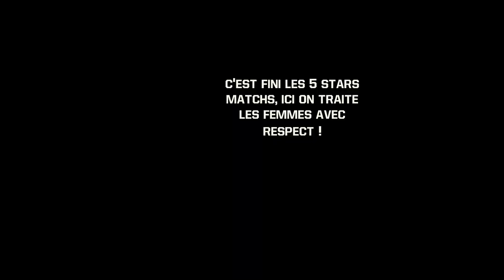10 moments qui ont ruiné BAYLEY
Les 10 moments est une série qui vous présente 10 moments qui ont marqué l'histoire d'une star de la WWE, pour le meilleur comme le pire.